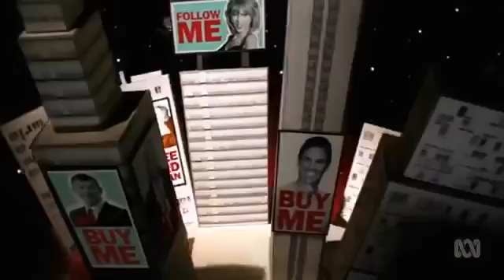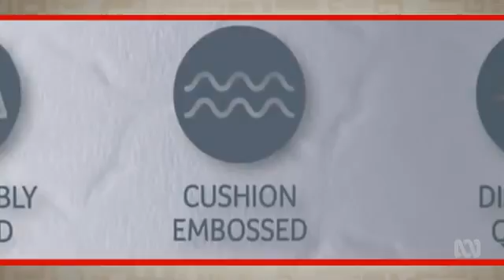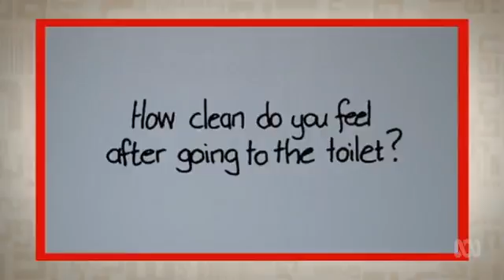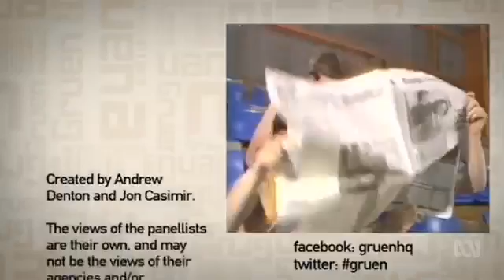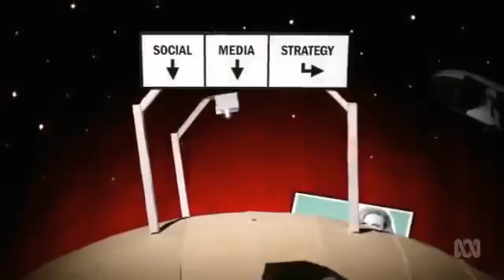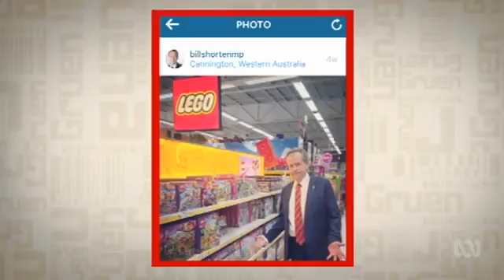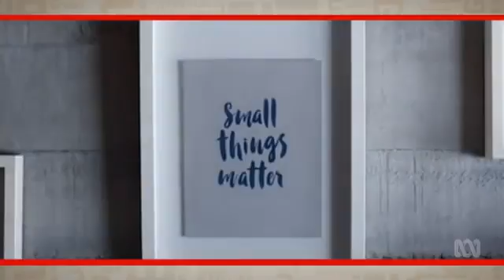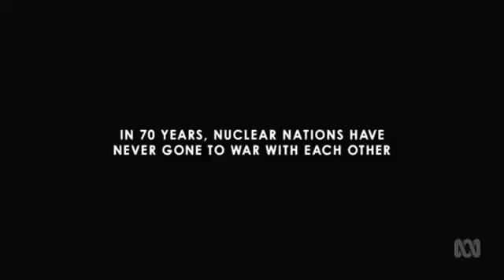Gruen Series 7 Episode 7 Extended Version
Broadcast 8:30pm Wednesday 28 October 2015.